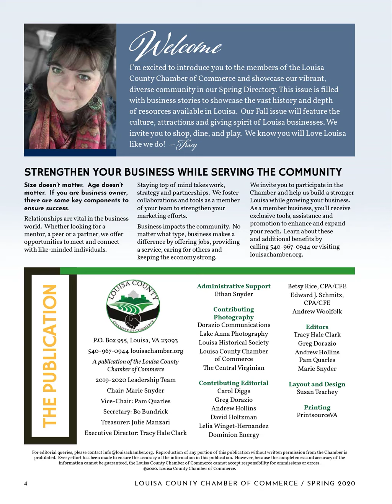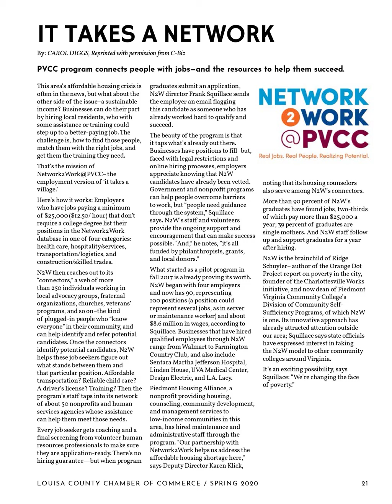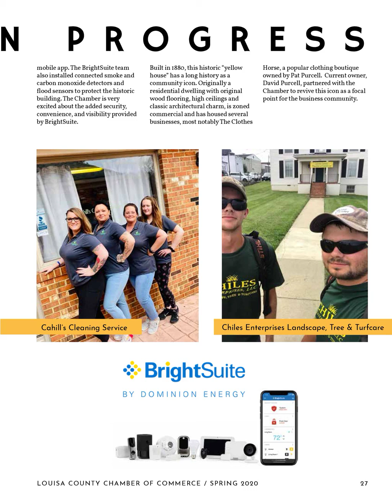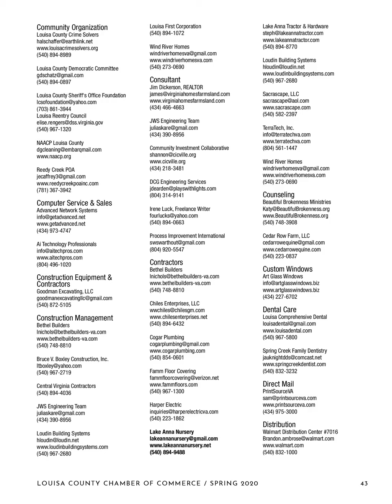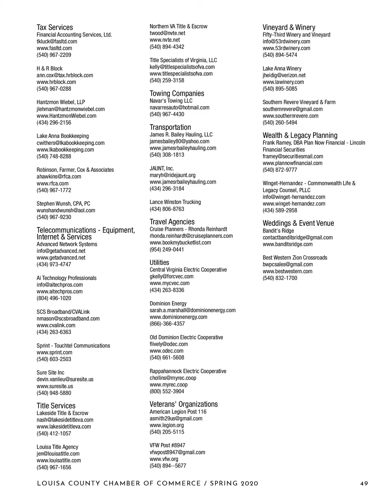Love Louisa Guide & Directory Spring 2020